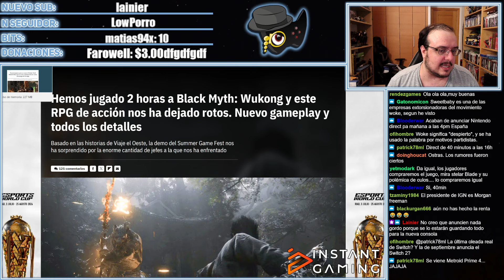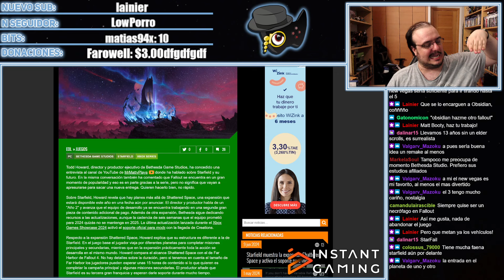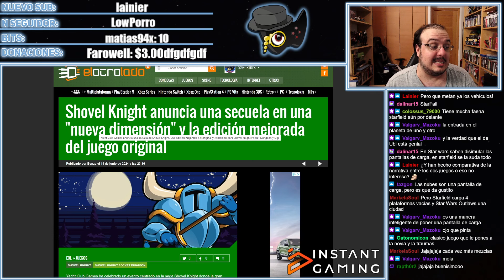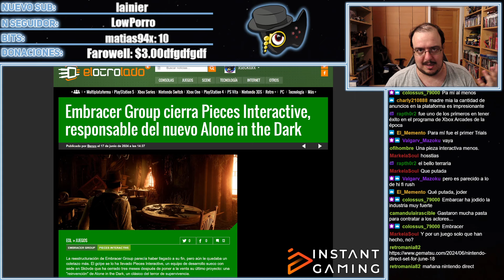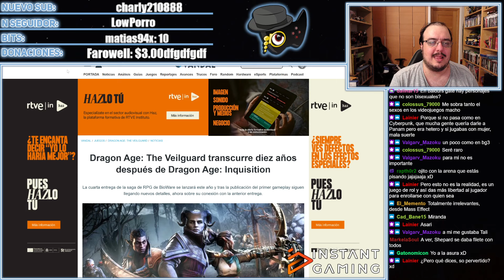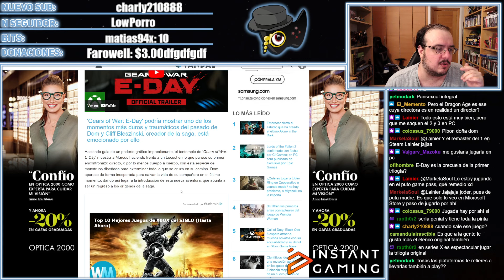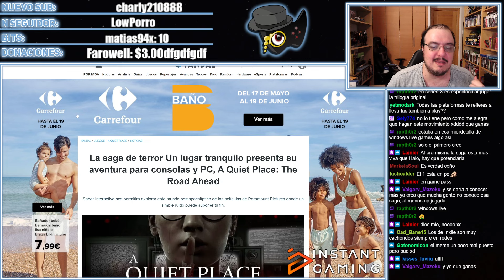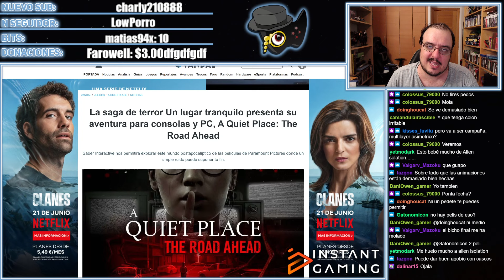TODD Y EL PRÓXIMO FALLOUT, HAN JUGADO A WUKONG, EMBRACER CIERRA OTRO ESTUDIO.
00:00 INICIO
00:09 BLACK MITH WUKONG
05:05 TODD Y FALLOUT
07:51 STARFIELD TENDRA MAS EXPANSIONES
09:48 STARDEW VALLEY A LO TERROR
10:56 SHOVEL KNIGHT SECUELA Y REMASTER
13:03 LOS DE ALONE IN THE DARK CIERRAN
15:24 DRAGON AGE THE VEILGUARD
19:58 CLIFF B Y GEARS OF WAR E-DAY
23:45 INXILE DESMIENTE
25:49 UN LUGAR TRANQUILO TENDRA VIDEOJUEGO